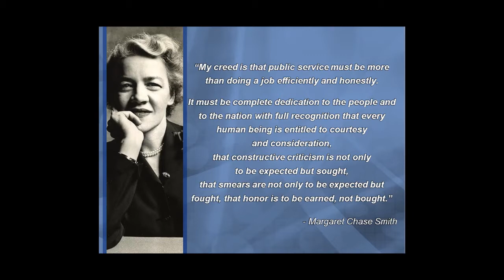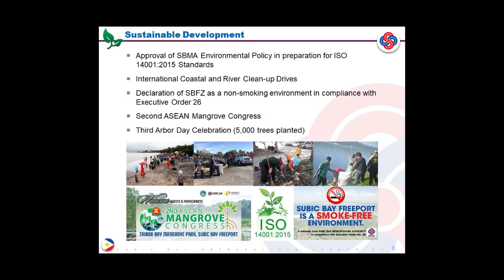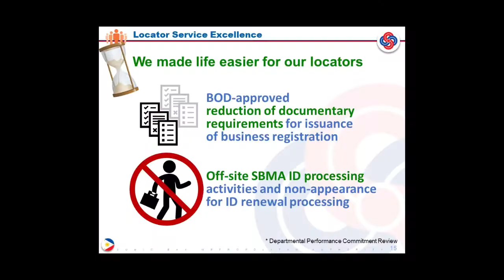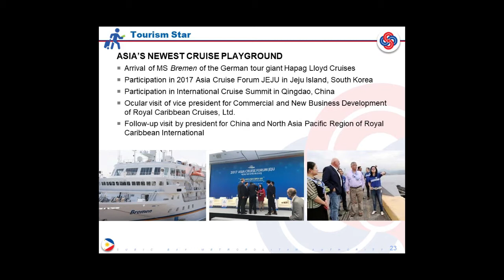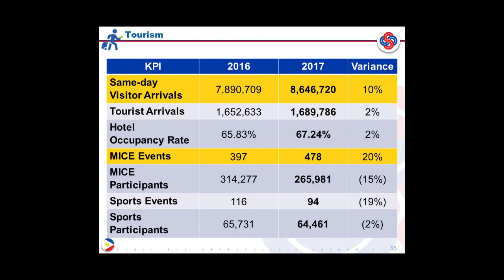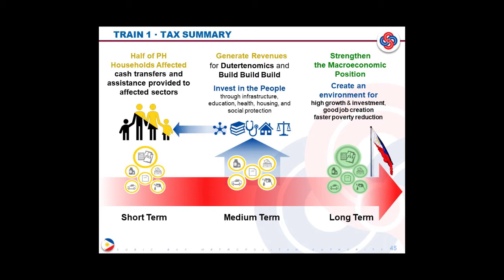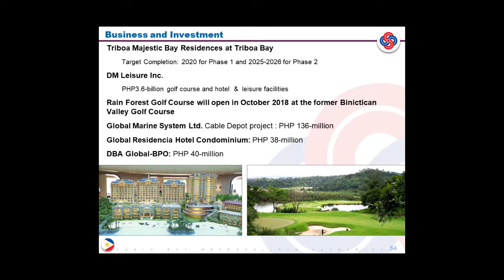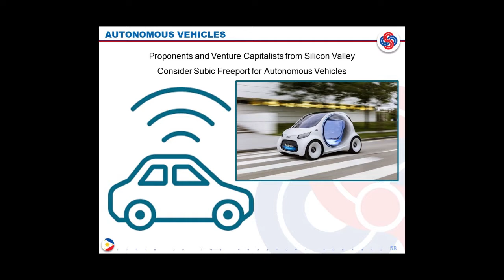State of the Freeport Address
Chairman and Admistrator Wilma T. Eisma delivered her 2018 STATE of the FREEPORT ADDRESS